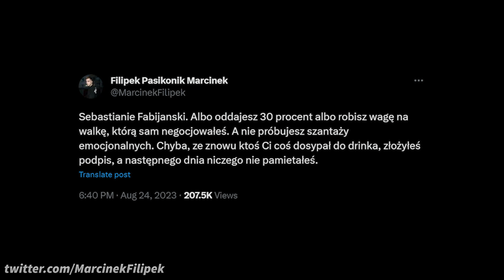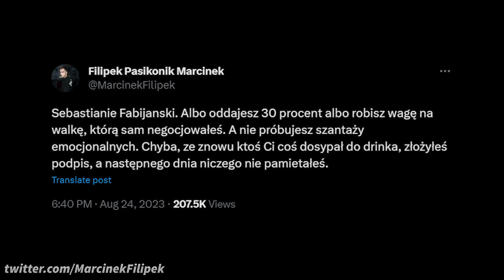SŁABE ZACHOWANIE FABIJAŃSKIEGO!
Wpadaj także na nasze inne sociale!